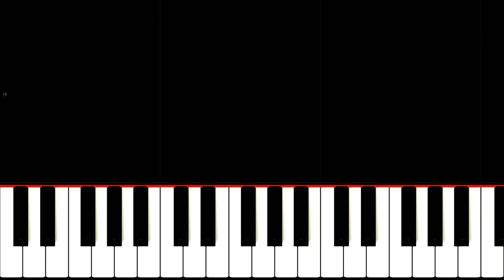Toca Toca Toca - EASY Piano Tutorial - Rainbow Friends Animation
How to play Toca Toca by Fly Project on piano, which appears in the animation by @Fox20Gaming for Rainbow Friends.